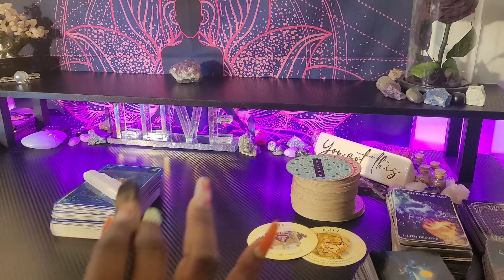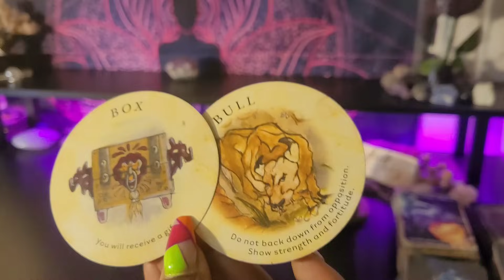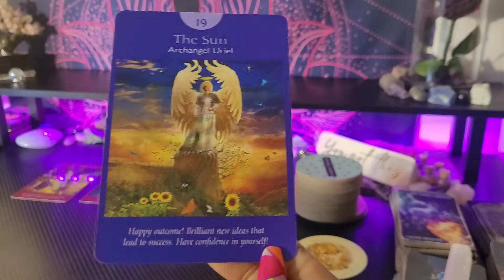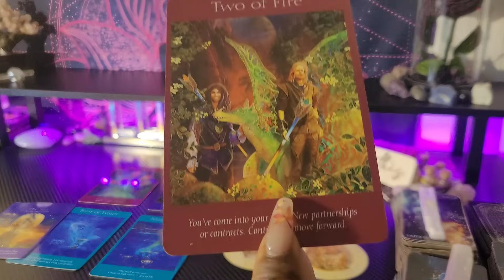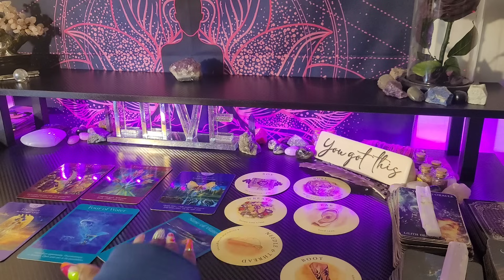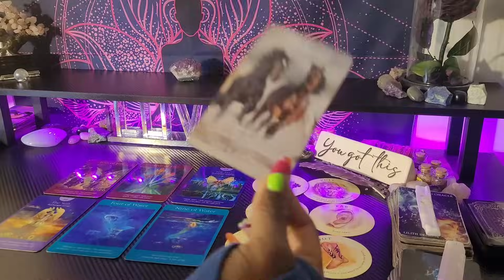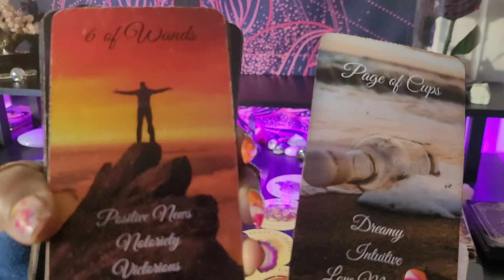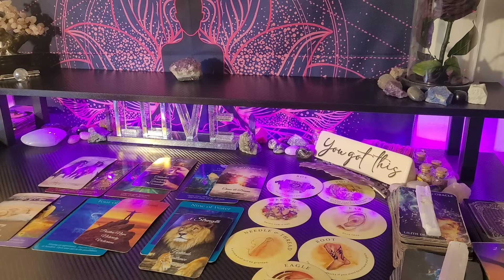♍️VIRGO/YOU GET THE LAST LAUGH-HEAVY WEIGHT-THE GOD YOU SERVE IS BIGGER!💜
👑KINGS & QUEENS👑

My ☀️♍
My  🌙 ♊